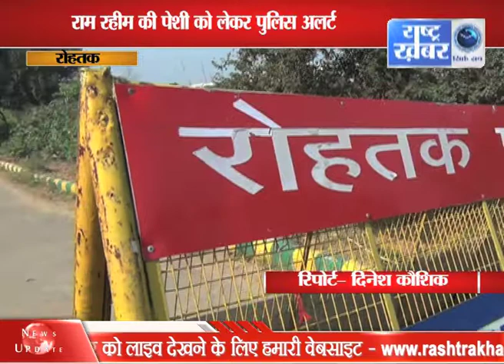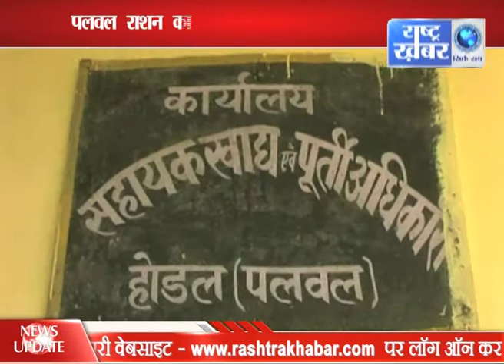HARYANA BULLETIN 02 // 10 JAN //RASHTRA KHABAR //